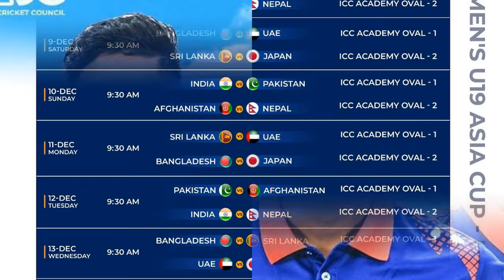भारत र पाकिस्तानलाई गुल्सन र देव खनालको डर gulshan dev u19 asiacup